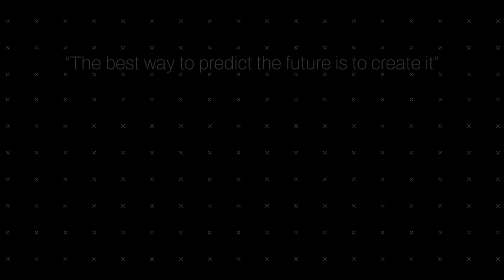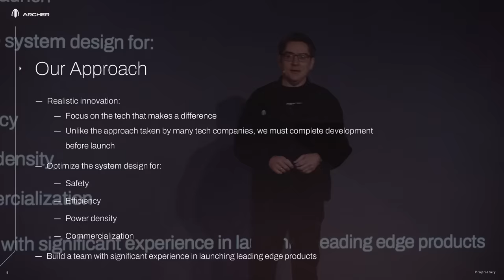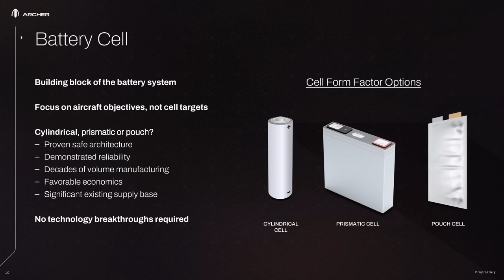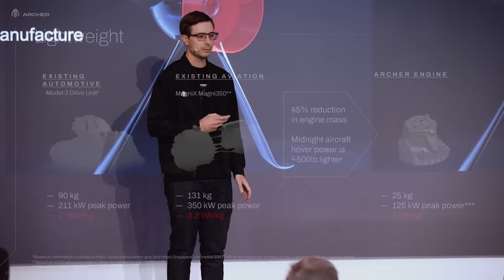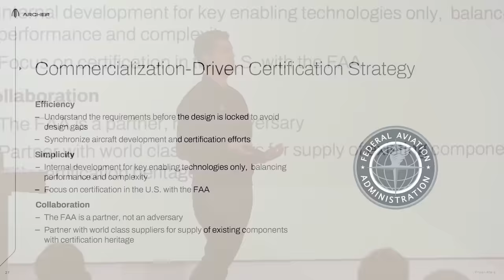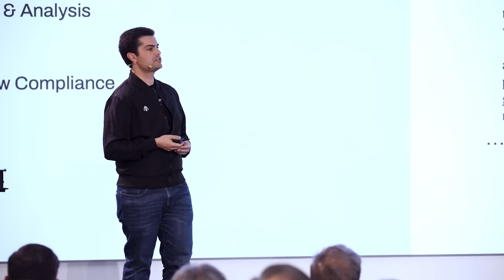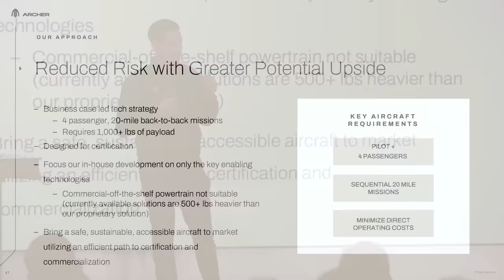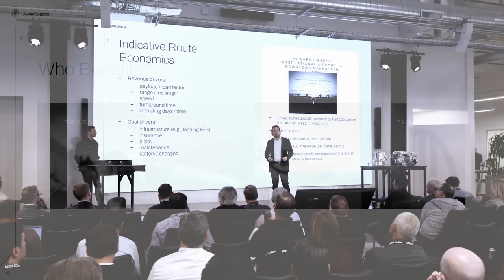Archer Open House and Midnight Unveil Event | Full Video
Here's an inside look at yesterday's Archer Open House event that took our guests on an incredible journey throughout the event. Highlights include:

✈️ Witness a live test flight of Maker in wing-borne flight
📈 Take a deep dive on Archer's approach to commercialization, powertrain and certification
⭐ See the official reveal of Midnight, our production eVTOL aircraft

Chapters:
00:00 | Intro
0:30 | Midnight introduction with Archer CEO, Adam Goldstein
06:56 | Midnight design approach with Archer VP of Design & Innovation, Julien Montousse
14:09 | Midnight brand film
15:44 | Midnight unveil Closing address with Archer CEO, Adam Goldstein
17:00 | Archer Open House Welcome Address with Archer CFO, Mark Mesler
23:02 | Powertrain Presentation
1:02:00 | Certification Presentation
1:36:37 | Commercialization Presentation